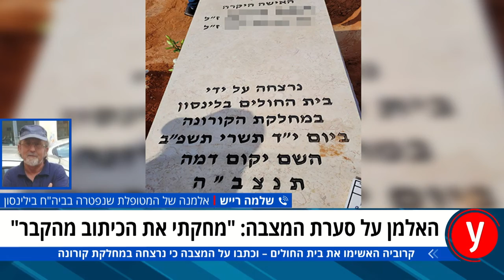סערת "נרצחה במחלקת קורונה": האלמן שינה את המצבה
בריאיון לאולפן ynet סיפר שלמה רייש, האלמן של האישה שמתה לאחרונה מקורונה והכיתוב על מצבתה עורר סערה, כי התנגד לכיתוב המקורי שנמחק: "החתן שלי כתב את זה, ראינו את זה כשעלינו לקבר"